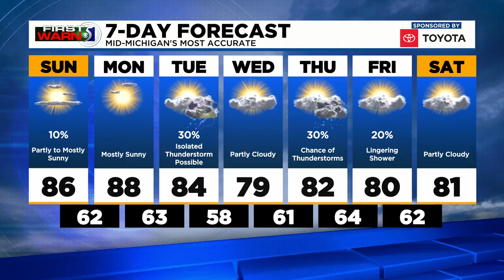TV5 News Update: Saturday evening, July 17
A former assistant attorney general has been placed on probation, neighbors are helping each other in Port Austin and your weekend forecast.